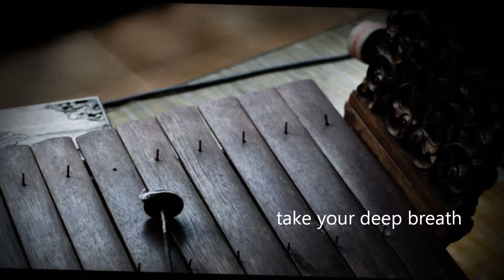Gamelan Heaven Milla Deutschland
Bertapa / Meditation / Release Stress / For Brain